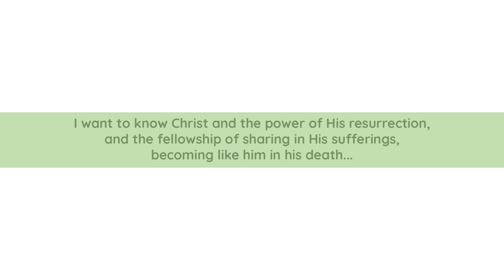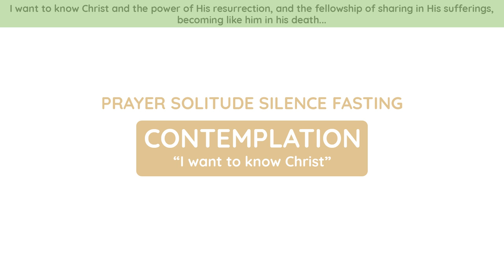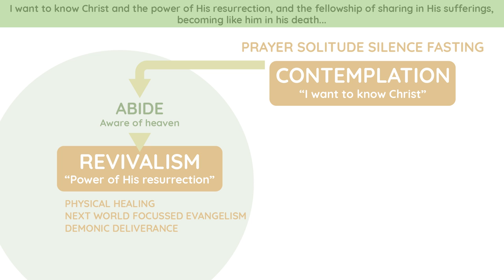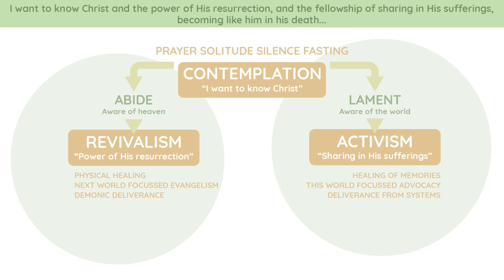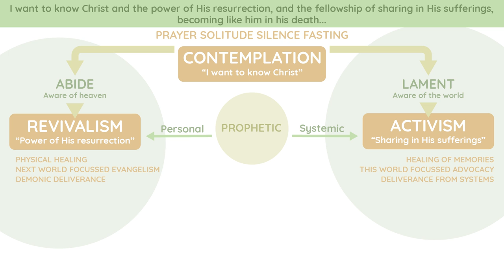Proximity 2023 - Pete Portal - Revivalism + Activism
Pete Portal is an author and speaker based in Manenberg just outside Cape Town, South Africa. He works with young men coming out of gangsterism and drug addiction and, along with a team of friends, help these young men find faith, freedom and wholeness.

Recorded at Proximity Conference 2023 - Light in the Darkness